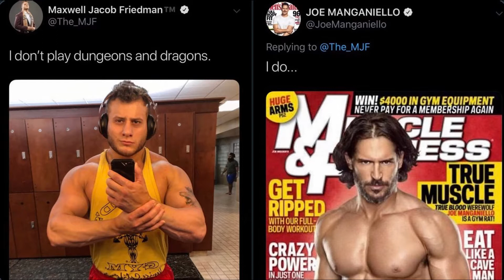Свідки Кубика S2-E31. Vampire: The Masquerade. Тенденції в рольових системах.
В цьому випуску Свідки зіграли в рольову гру "Vampire: The Masquerade" та поговорять з Антоном гостьовим Ґейм Майстром :) про тенденції в настільно-рольових іграх.